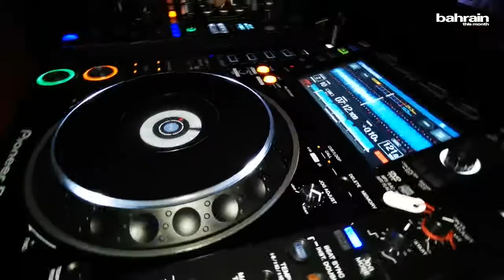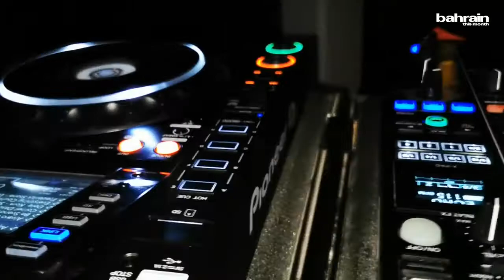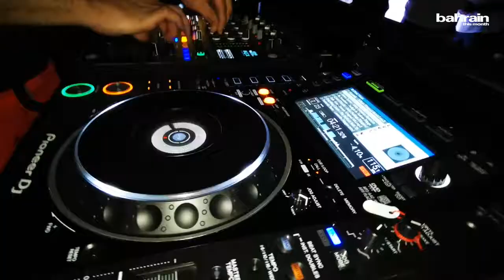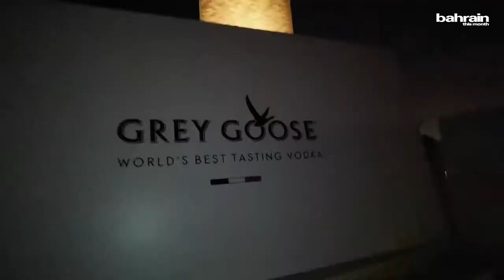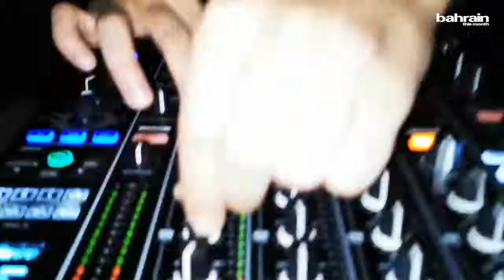White Beach Party (H)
A White Beach Party was held at the Four Seasons Hotel Bahrain Bay Beach